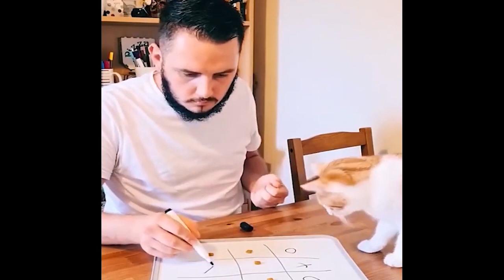Funny Cats and Dogs Videos 🤣 - Funniest Animal Videos 2023! 🥰 #101